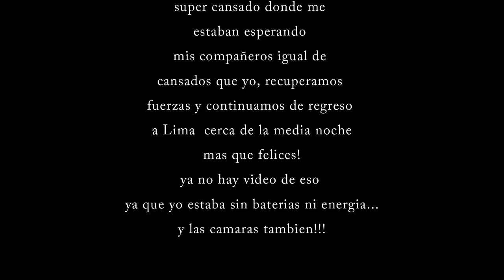VIAJES en MOTO |Ssenda DURO 250 | VIAJAR en MOTO ( CAPITULO #01 ) Ruta del BARRO, MONTAÑAS de HUAURA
A partir del minuto 07:20 se puede ver: A  4,575 msnm atravesamos en moto un camino de mucho barro que nos dificultó pasar esos kilometros y quedaron grabados en video lo que fue esta ruta con unos amigos en moto por la sierra de Huaura, pasamos desde lluvia, neblina, un poco de nevada y mucho barro...
Entramos un poco antes de Churin siguiendo la ruta 107 llegamos a unos pueblos en medio de la sierra, primero llegamos a  Jucul, luego pasando Parquin nos encontramos con la nevada y un camino de barro insufrible... más adelante nos separamos por que el tema de grabar y hacer fotos toma tiempo por eso dije al grupo que avancen... despues de mucho batallar y quedar agotado llegué a Vichaycocha, de ahi fui a Acos a mas de 50 km en donde me estaban esperando los demas para enrrumbar hacia Huaral y regresar a Lima.